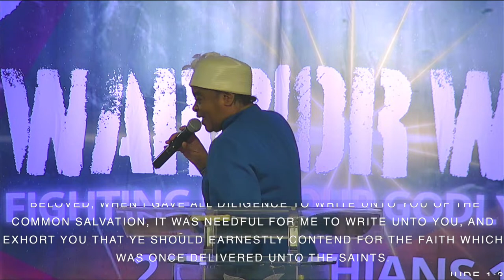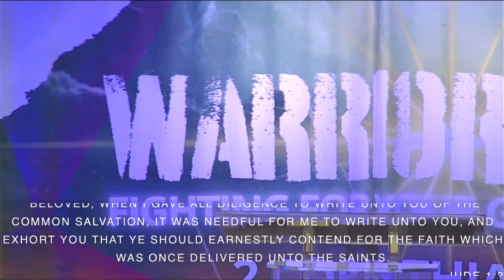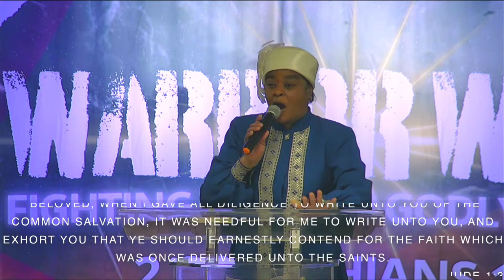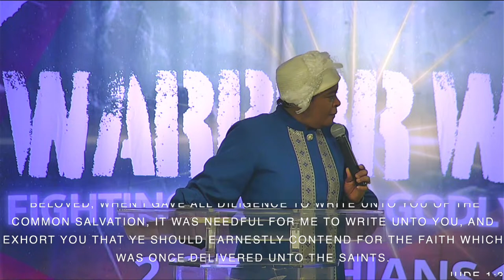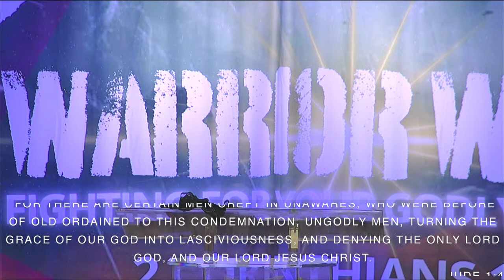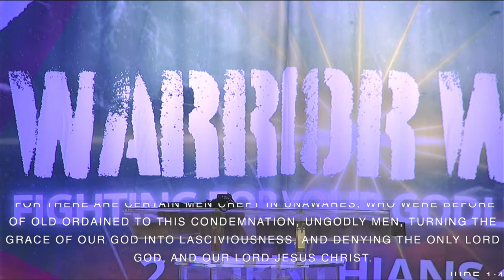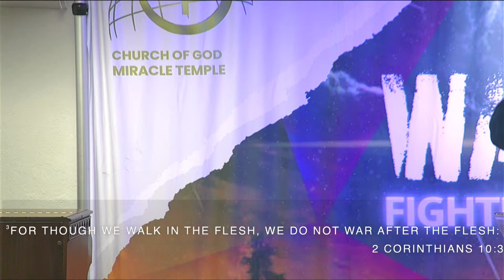Rev. Jennifer Porter Cox (Pt 2) | "Warring for Your Godly Inheritance" | WARRIOR WOMAN | WC24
Thank you for joining us for our 2024 Women's Conference - WARRIOR WOMAN! We pray that you are blessed by the presence and power of God in Worship and the Word.
We'd love to hear from and engage with you! Let us know how the ministry through the Word, song, and prayer has blessed you.
Follow Us @cogmt on the following Social Media platforms:
Church of God Miracle Temple is a ministry dedicated to perpetuating the full gospel of Jesus Christ in the Spirit and power of Pentecost.
▪️ Leaders: Bishop Clark A.D. Minors (Senior Pastor) and R. Beverley Minors (First Lady)
📍83 North Shore Road, Devonshire, Bermuda
Join us online weekly:
▪️ Sundays at 11 a.m. (AST) for Worship and the Word; and
▪️ Thursdays at 7 p.m. (AST) for Bible Study.